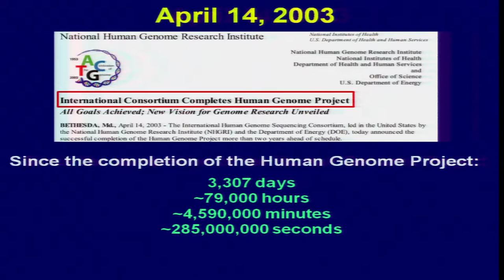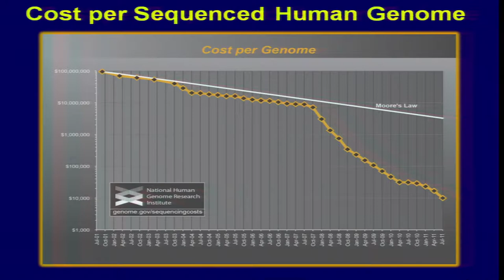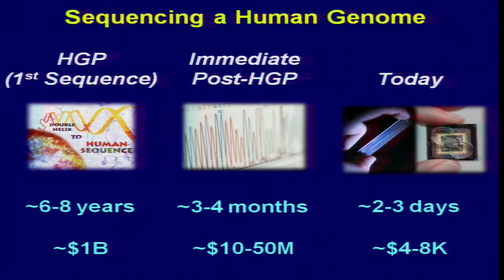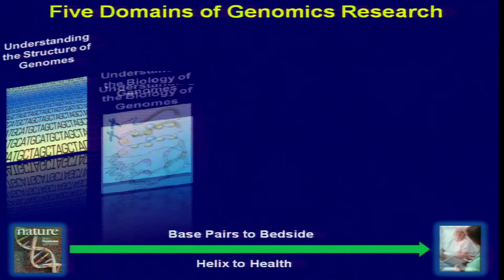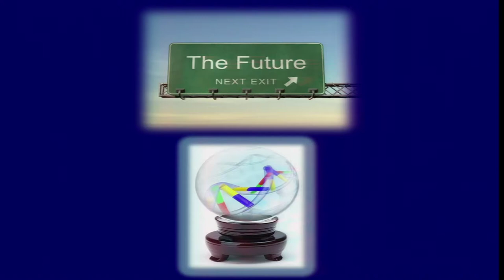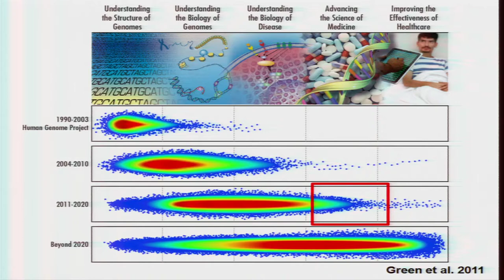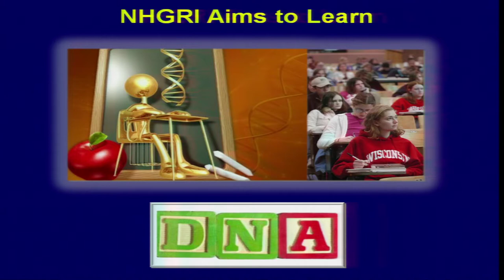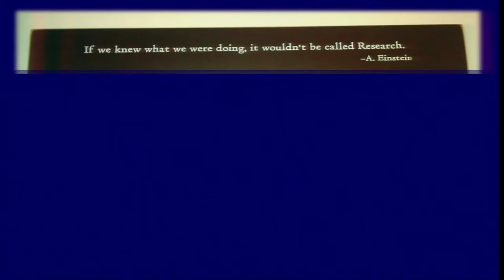GM3: Remarks from the NHGRI Director - Eric Green